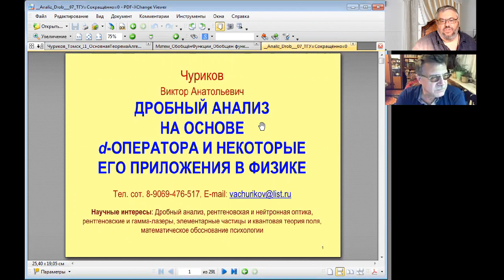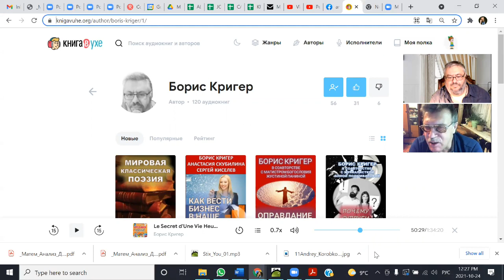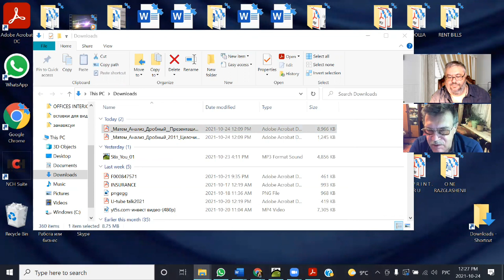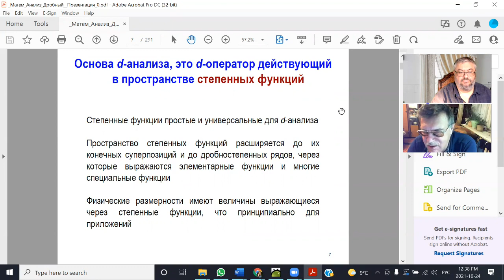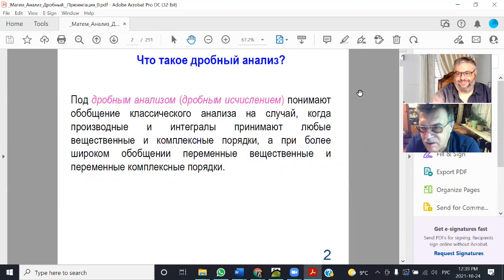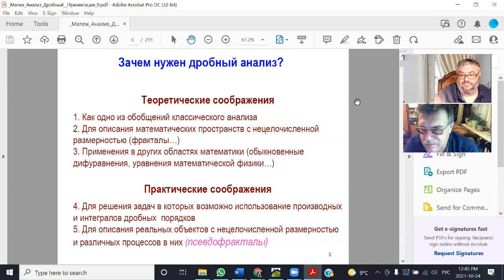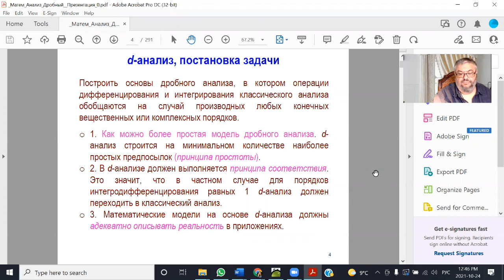Что такое дробный анализ в высшей математике? (В переводе на простой язык)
Наш гость кандидат физмат наук Виктор Анатольевич Чуриков.

Мы обсуждаем  дробный анализ в высшей математике и классический анализ как частный случай дробного анализа

Пообщайтесь с автором программы (он будет очень рад!)
Борис Кригер

 ЦЕЛИ:
- ВОЗМОЖНОСТЬ ВЫСКАЗАТЬСЯ
- ПОДЕЛИТЬСЯ СВОИМИ ЗНАНИЯМИ
- ПУБЛИЧНОСТЬ

ТЕМЫ:
- ПСИХОЛОГИЯ
- БЛАГОТВОРИТЕЛЬНЫЕ ПРОЕКТЫ
- ФИЛОСОФИЯ
- НАУКА
- ЛИТЕРАТУРА
- РЕЛИГИЯ
- ПОЛИТОЛОГИЯ
- БИЗНЕС

МНОГИЕ НАШИ ВИДЕО ЗАХОДЯТ В ТОП YOUTUBE! ПРОДВИГАЯ КАНАЛ, МЫ ПРОДВИГАЕМ ВАС.

НАШ КАНАЛ УЖЕ ПОСМОТРЕЛО БОЛЕЕ 100000 ЗРИТЕЛЕЙ

БОРИС КРИГЕР
Авторский сайт: